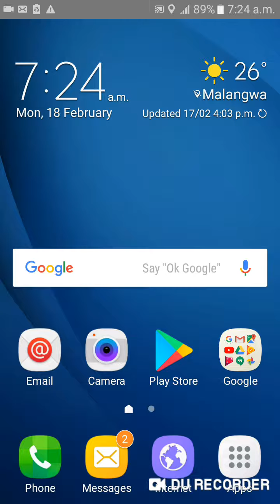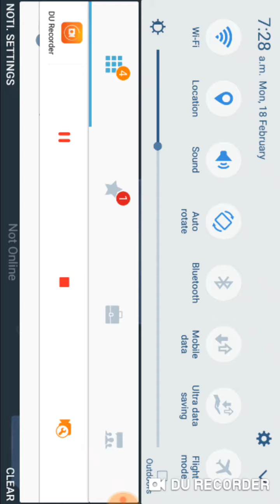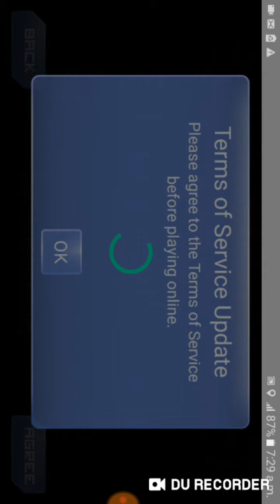Technical World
Mini militia invisible mod download